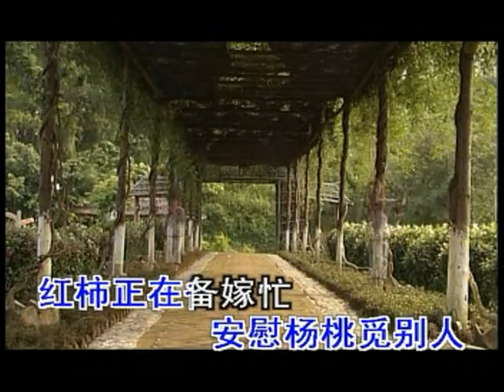Teochew Swatow MTV 08.mp4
Teochew Karaoke MTV from Swatow.